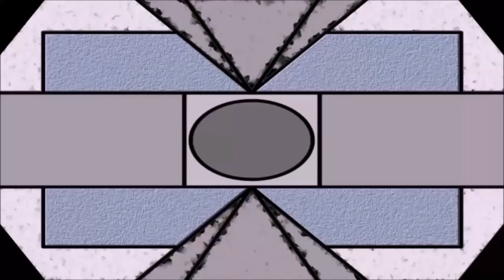escape from Jackov: The Torcher of Tarkov part 2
ABOUT
Get ready for Escape
Escape from Tarkov is a hardcore and realistic online first-person action RPG/Simulator with MMO features and a story-driven walkthrough. With each passing day the situation in the Norvinsk region grows more and more complicated. Incessant warfare in Tarkov has sparked massive panic; the local population has fled the city, but those who stayed are looking to improve their fortunes at the expense of others. Having accepted the new reality, savage Tarkov locals - "Scavs" flocked into well-armed gangs and started the redivision of the city. Nowadays, Tarkov is separated by unseen borders, controlled by different groups. Gain-greedy gunmen would go to any length to have their way, including the murder of civilians and direct confrontation with the two private military companies.
Tarkov city, Norvinsk region. Present time. The events of the Escape from Tarkov take place in the fictional Norvinsk's region Special Economic Zone that became a gateway between Russia and Europe. Preferential conditions for large international companies, however, have not only attracted law-abiding businesses, but corporations of dubious intent as well. In Tarkov, one of the largest cities of the region, a transatlantic corporation became the ground zero of a political scandal. Six months later, the political standoff escalated into an armed conflict involving UN peacekeepers, Internal Troops of the Ministry of Internal Affairs, and two private military companies. The region’s borders were sealed off, and those trapped in the middle of this local warfare flare up were isolated from the outside world.
The most active forces in the Norvinsk region are two private military companies, hired by the sides of the initial conflict. USEC, employed by the notorious Terra Group international corporation, vigorously engages in armed clashes, hindering the investigation of Terra Group activities, carried on by local authorities. Moreover, according to intelligence agencies, USEC provides armed cover to illegal work and research of the foreign companies, whereas BEAR, allegedly created on direct orders of the Russian government, is employed by the Norvinsk region officials to uncover any evidence of the Terra Group's illicit activities. Story-driven scenario based walkthrough as one of the multiplayer gamemodes. Complete raids on large scale locations with your friends or alone. Explore many of the unique and authentic locations of Tarkov city and it’s suburbs: citizen blocks, chemical plant area, AA military base, the heart of Tarkov city, private living zone and others in realtime weather conditions and time of day changes. Discover concealed locations - reserved facilities and stocks, sealed TerraGroup offices and underground warehouses. Find useful information and items which will help to understand what is going on in the city. Cooperate with ex-enemies, change the priorities to unfold the mysteries and escape from Tarkov alive.
Live through immersive combat experience.
Combat person heathWeapon customize
Behold the system module HECS - Hazardous Environment Combat Simulator. Feel your character via health and physical characteristics, including hydration, energy, blood pressure, bloodloss, fractures, contusion, intoxication, exhaustion, tremors and so on. Control your character freely - smooth speed and stance changes and transitions, leaning and proning.
Be aware of real-life ballistics and projectile hit physics.
Get ready to feel the weapon as it is in real life. Get used to physical concepts of weapon operating - jamming, overheating, wearout, reloading, aiming, charging and, of course, shooting.
Discover the most advanced weapon modding system ever. Change everything you want to expand your weapon’s tactical abilities. Stay alive and pay attention.
If you die, you’ll lose everything you took and found in a raid. Organize your backup inventory kits, use secured containers and insurance. Treat yourself, your gear and weapons properly. Apply the large variety of medicines to stay alive and focused. Repair your armor, firearms and cold steel. Purify water and sort out your food rations. Manage your inventory in a classic slot-based way. Organize and modify your chest rig like a real professional.
Utilize special equipment like NVGs, radio headsets, ballistic vests and helmets.
Scavs
The louder your scream - the faster they come. Get your trigger finger ready.